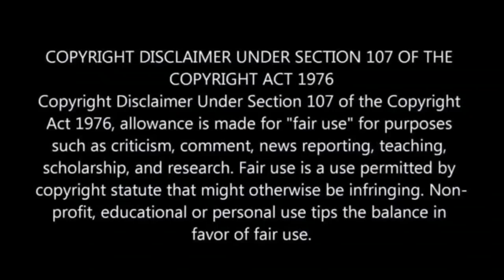Natasha Thahane got dragged on Twitter